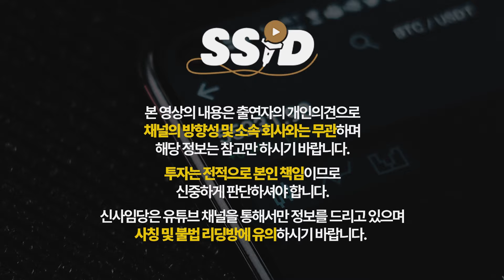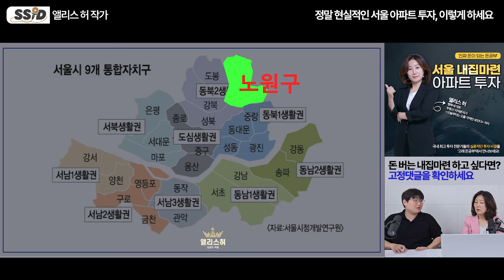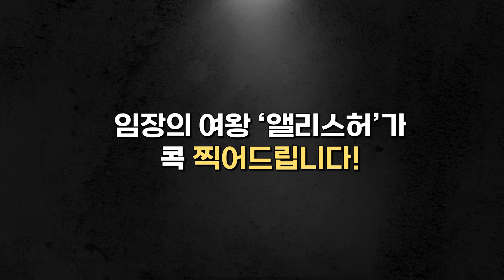지금 현금 2억 들고 있다면, 서울 노른자 '이 지역' 투자 가능합니다. 이미 아는사람들은 발빠르게 움직이고 있어요 (앨리스허 작가 , 임장의 여왕 / 3부)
앨리스허 님의 "서울 내집마련 아파트 투자" 강의를 소개 합니다 :)

"2024년 3분기 고래 돈공부" 모임을 소개 합니다 :)

 각 분야 투자 전문가들을 한자리에 모신 공부모임을 준비했습니다!

비트코인, 부동산, 투자 마인드까지,
"고래 돈공부"에서 열정 가득한 많은 분들과 함께해 보세요.

앞으로 퀀텀점프 성장을 할
미래의 우리 고래 식구들을
진심으로 환영합니다!

[앨리스허 작가]
임장의 여왕
부동산 투자자
저서 [오늘부터는 오를 집만 보인다]